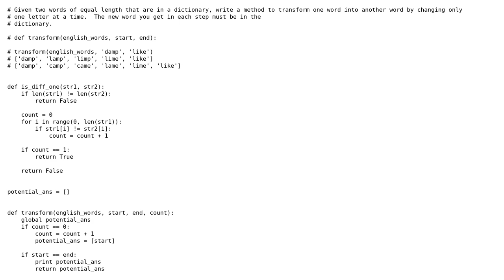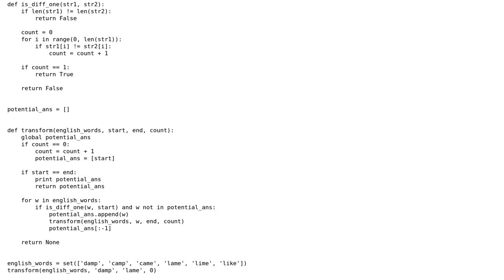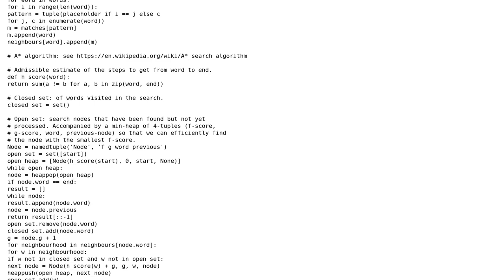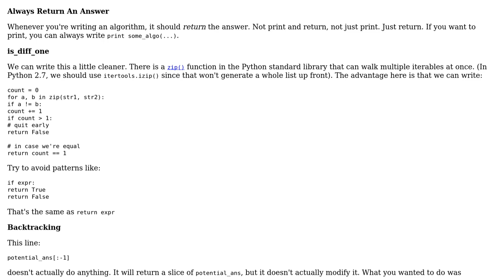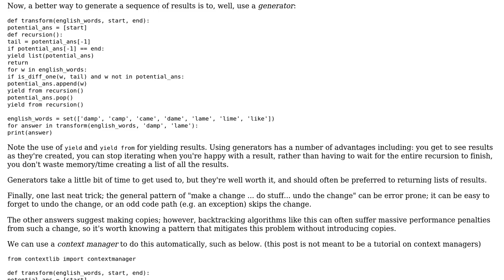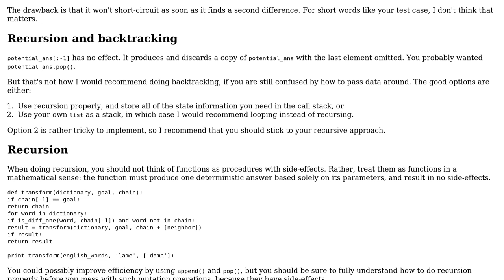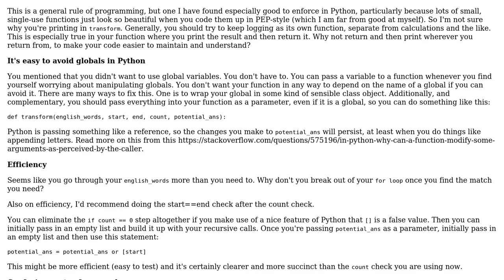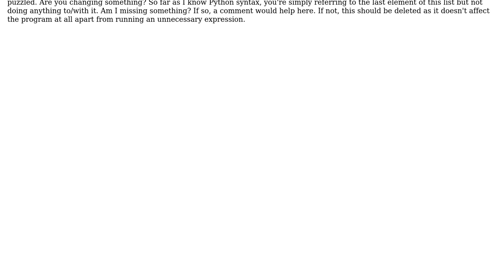Algorithm to transform one word to another through valid words (5 Solutions!!)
Algorithm to transform one word to another through valid words

With thanks & praise to God, and with thanks to the many people who have made this project possible! | Content (except music & images) licensed under CC BY-SA | Music | Images & others | With thanks to user sunny user Pradeep Vairamani user Gareth Rees user Barry user 200_success and the Stack Exchange Network Trademarks are property of their respective owners. You are responsible for your own actions.